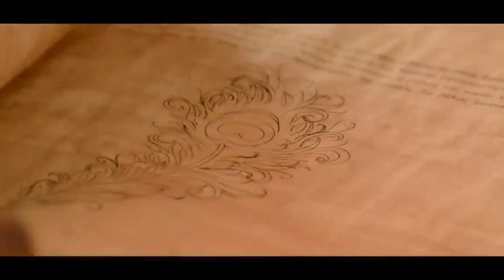BOLLYWOOD KO EK AUR SADMA | Karthikeya 2 Hindi Review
Karthikeya 3 Kab ayegi
Karthikeya 3 Release date
Karthikeya 2 Hindi Review
Karthikeya 2 trailer
Karthikeya 2 Honest Review

Hip hop Rap Instrumental (Crying Over You ) By Christophermarrow -

Thanks
Arhaan
Persuasion (instrumental) by RYYZN